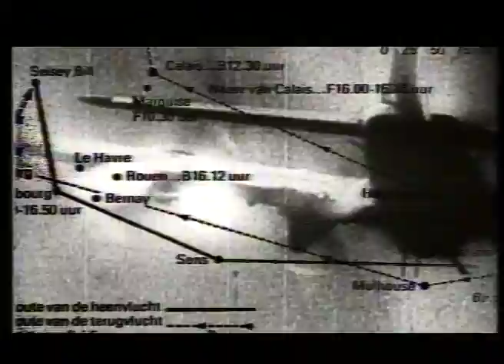Jože Slacek - Boj za evropsko nebo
Jože Slaček je multumedijski umetnik